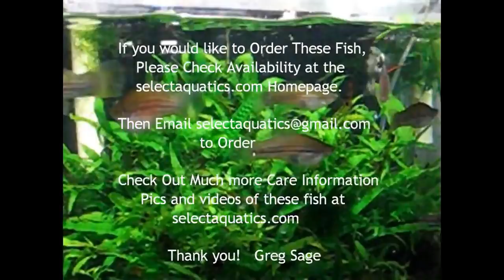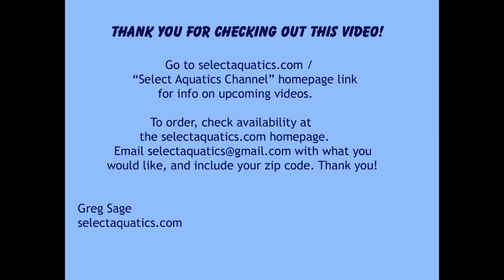Select Aquatics Presents X mayae, Raising Fry and Sex Ratios for Breeding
The World's largest swordtail, the Xiphophorus mayae is shown and its care and behavior are discussed. Also tips on Fry raising and how to decide sex ratios for breeding of different species is addressed.